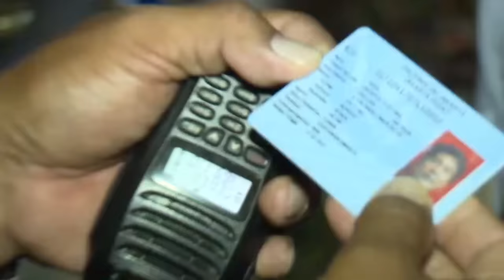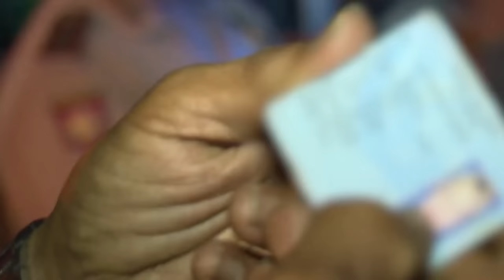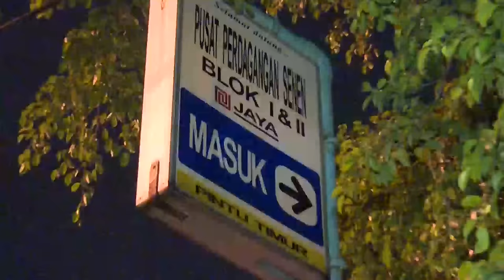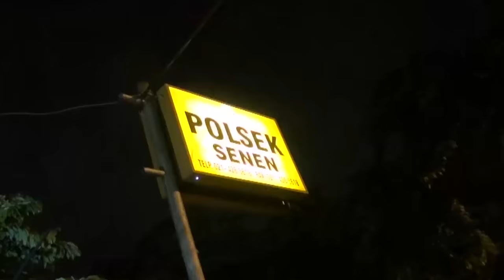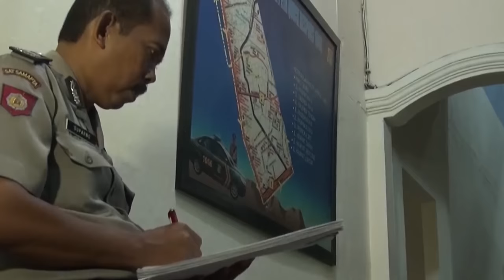86 Patroli Penertiban KTP di Senen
Kompol Kasmono